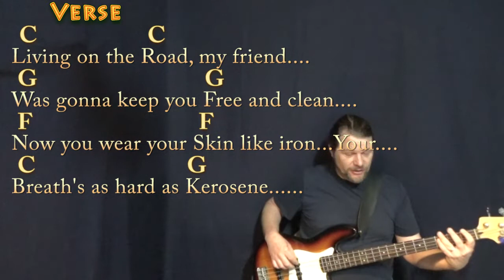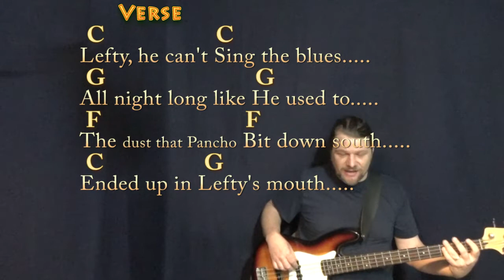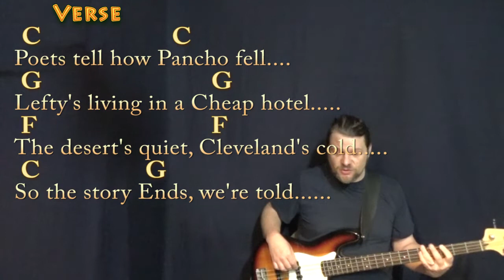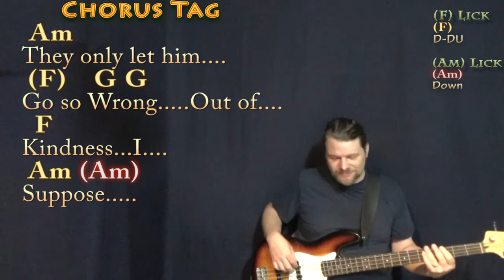Pancho and Lefty (Townes Van Zandt) Bass Guitar Cover Lesson in C with Chords/Lyrics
REAL KEY: Up 1 fret for the recorded key of Db Major. For guitar jammer, scout_finch, DeadWood, ApplachiaMarv, Dylan R, Akeneta Lalakobouma, Eric Danter, Zachary Kennison, natty boyo, Romana Vujasinovic, Chris, and John Shackelford. CAPO 1st C CHART .GUITAR HOW TO PLAY TUTORIAL IN D .TIPS to CASHAPP $MunsonMusic - Munson Summer - ARE MUCH APPRECIATED! :) .MUNSON BRIGADE SHOUTOUT! .This video brought to you in part by the "Munson Brigade" ... Many thanks to Ann DiBenedetto, Vermell Vain, Rich C, Brett, Will Sword, Jason PH, Arlene Krassner, Jeanette Adams, Norman Emery, Leopoldo del Castillo-Olivares, Tree of Broken Hearts, Jim in Chicago, Gemma L. Salt, Sophia Peaslee, Kurt Friedrich, Kris Meyer, Paula David Gautreau, Rhonda Markham, Brenda Gillam, Cara, Rupert Cheek, Chris Garcia, John A Lawler, Bill Gillott, Glenn & Donna Scott, Peter Bellinger, Dinah N. David, John B, Jason PH, Cheeky Promo, A Sheep No More, Brett Whiteside, Florian Lumpe, Felipe, Fun studio productions, AJ Breau, Ted Hardie, Jennifer Davis, David Horton, Annely Thayer, Juli Fahrner, Mike, Moody Wood Carving, The Lonely Mailbox, Rick Deutsch, PatSandmann, Alina Man, John Messina, Mike Newman, Larry Myers, bb_ukes, Christoph Koy, Jenny L and DW, Joshua Cutaia, Michal Brys, Shannon M, Sherrie, Ruth Farthing, Deepak Rebentisch, Jeanette Adams, Rich, Tim Hyzdu, MagsBlack, Tria, Gert Ludick, Kurt Swieder, Daniel Walker, Moody Woodcarving, Jennifer Davis, Daniel Watkins, Joseph, C. Albert Bardi, Jehan Abeyratne, Julie Morris, Barbara, Michael Krell, Papa's Mustache, Kenneth Rodman, Floyd Bingo, John Price, Julie Talbott, C. Tinnefeld, Brett, Denise Gilgannon Collins, Fenella, Jenny L, Marion Tor, Kcwold, Jen Woodworth, MARCOS SORIA, Dan Turner, R.E. Willet, Nick Pabo-Eulberg and Kevin W Andrews!!! playalong lyric chord lesson tutorial SONGBOOKS